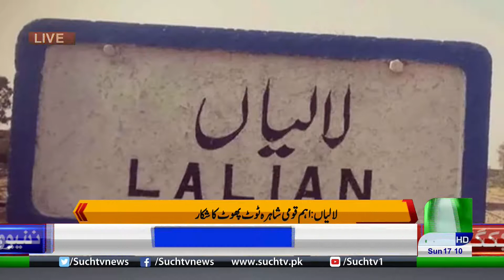Dost Muhammad lali bridge road bad condition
Dost Muhamnad lali bridge road bad condition